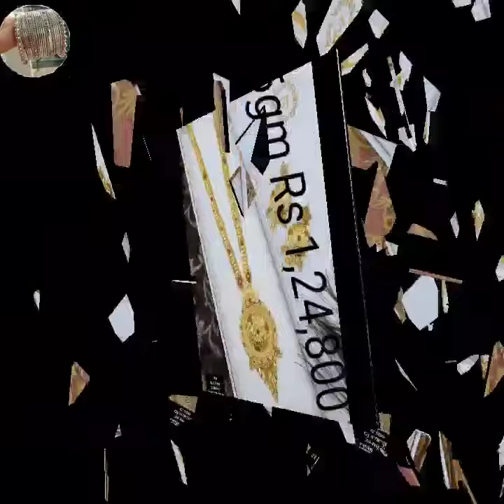916 Hallmark Gold Rani haar desgin // Gold Ring // Gold necklace // Gold jhumka desgin 2022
916 Hallmark Gold Rani haar desgin // Gold Ring // Gold necklace // Gold jhumka desgin 2022

@Silver Rate Today F4